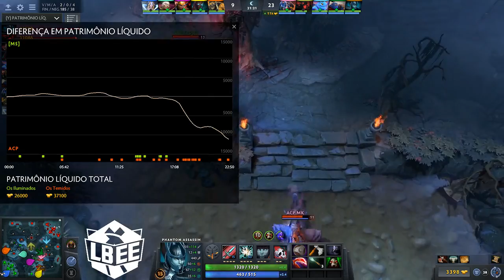Transmissão Cooldown Dota 2 Cup com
Transmissão Cooldown Dota 2 Cup